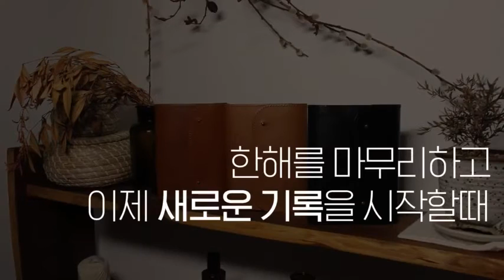[Ohne 오네] 핸드메이드 가죽 다이어리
다이어리와 미니 클러치를 하나의 키트로 담았습니다. 수납력 좋은 가죽 다이어리를 소개합니다.
12월1일까지 와디즈에서 펀딩 진행합니다.